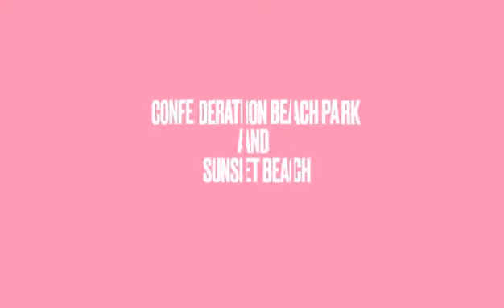Confederation beach park and Sunset beach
so much fun with our friends kristine,nate,angel and nathan